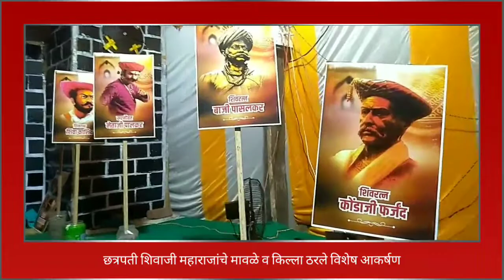भडगाव|शिव गणेश मित्र मंडळ| Bhadgaon Shiv Ganesh Mitra Mandal |Jalgaon| शिवनेरी किल्ला| Decoration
भडगाव|शिव गणेश मित्र मंडळ| Bhadgaon Shiv Ganesh Mitra Mandal |Jalgaon| शिवनेरी किल्ला